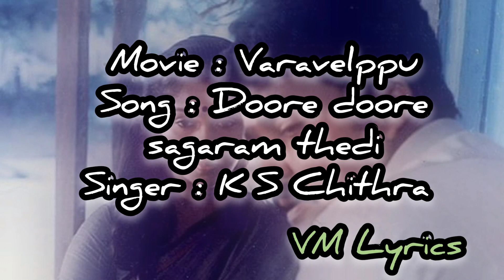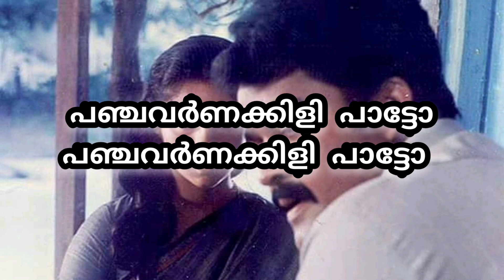Doore doore sagaram thedi song Varavelpu movie malayalam lyrics